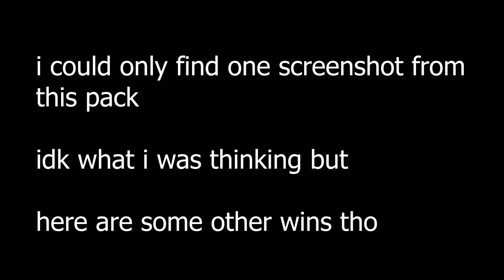Salut to a Great Weekly! (Super Auto Pets)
LIKE/SUB || PLEASE/THANKS :D